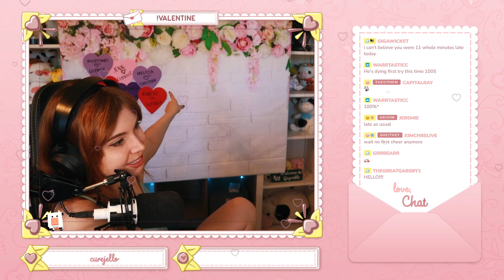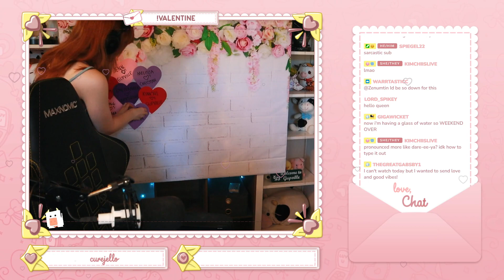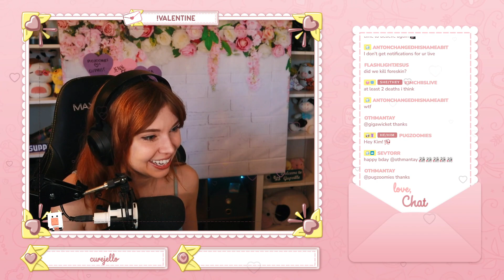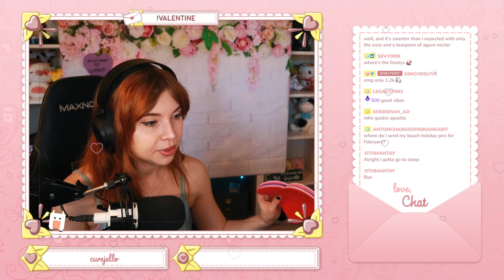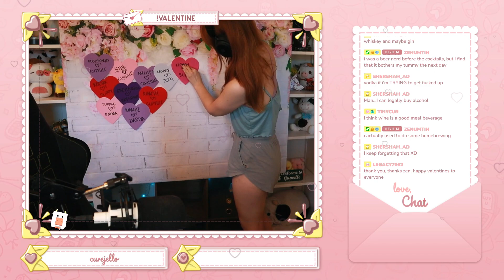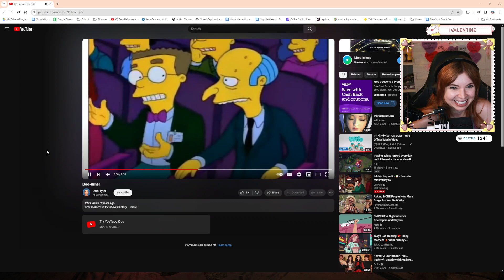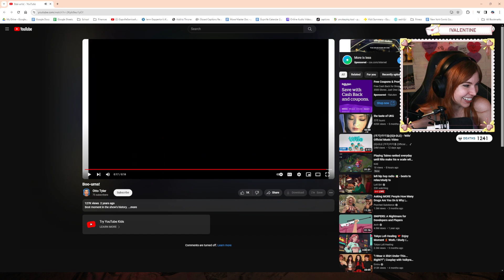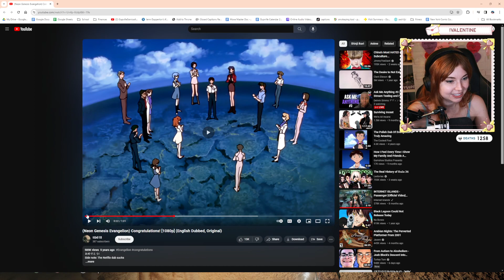Elden Ring playthrough (PART 16) [livestream VOD]